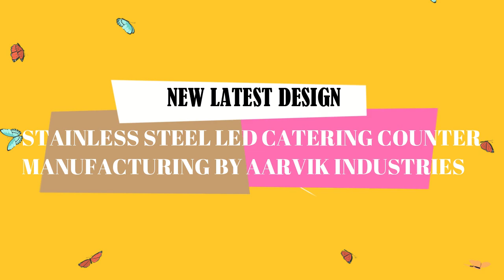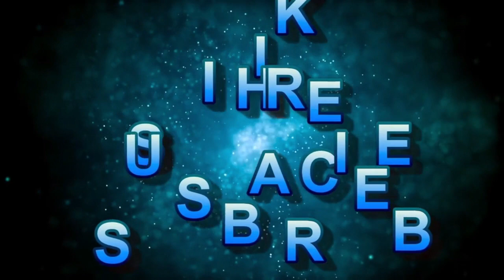LATEST DESIGN OF STAINLESS STEEL LED CATERING COUNTER MANUFACTURING BY AARVIK INDUSTRIES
Started in the year 2019, we “Aarvik Industries” has successfully emerged as a major manufacturer, wholesaler, trader and supplier of high-quality Kitchen Equipment.

Offered products range consists of Stainless Steel Trolley And Rack, Stainless Steel Sink And Table, Chat Display Counters, Chafing Dishes, Etc. Also, our range has acknowledged due to features like strong construction, long service life, low maintenance, user-friendliness, and remarkably long life.

We are supported by an ultra-modern infrastructure. Further, our strong customer reach approach is backed with the technological advancement that we have implemented at our infrastructure.

Further, we assure the client that our kitchen equipment is suitably delivered to meet time schedules. We offer all our products in different types to meet the demands of the clients.

Under the headship of our mentor Mr. Ankit Aggarwal, our organization is moving ahead in this cutting-edge competition. He has knowledge that helped us design immaculate kitchen equipment for the clients.

Contact / Inquiry Number ( Call Timing 10:00 A.M. To 08:00 P.M. ) :-
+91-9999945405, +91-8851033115